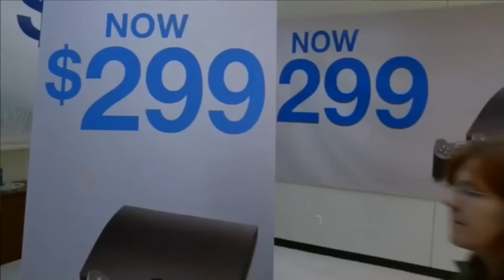Die DÜMMSTEN Werbungen | Top 5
Wir haben 5 kuriose Videospiel-Werbungen gesammelt und kommentieren sie in unserem Toplist-Video. Manchmal müssen Publisher zu ernsten Mitteln greifen, wenn es um die Vermarktung von Videospielen geht. Manche Games hingegen haben Werbespots bekommen, für die man sich heute fremdschämt - oder sie feiert.

Die PlayNation.de Redaktion würde sich freuen, wenn ihr das Video teilt oder/und bewertet, da ihr somit unseren Channel aktiv unterstützt.

PLAYNATION PRÄSENTIERT TOP-LIST
Mit Ben "Bronzebeard" Brüninghaus